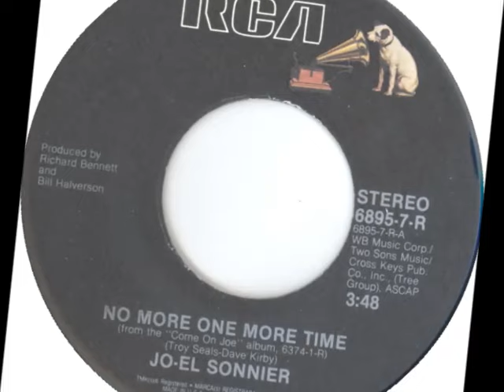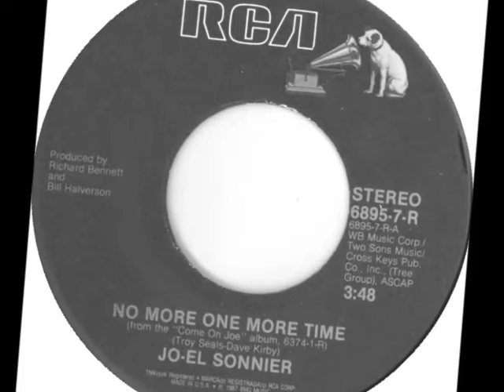Jo-El Sonnier -- No More One More Time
requested by Muzikgirl67, visit & sub Her channel, listen to Her super playlist's (Elizabeth)